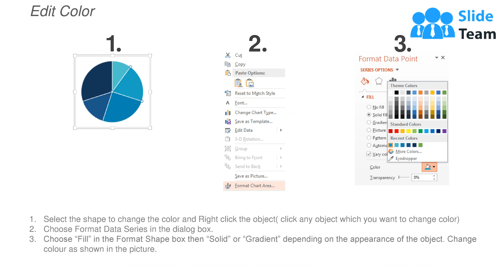Achieving Sales Target Sales KPI Editable Dashboard Ppt Diagrams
Monitor and compare current sales revenues with past year performance with our achieving sales target sales kpi editable dashboard PPT diagrams. This PPT slide of achieving sales target sales kpi will help you establish visibility of team activities and measure both team and product performance through key performance indicators. This sales target achievement PowerPoint layout will facilitate in analyzing your sales performance against targets on year on year and quarter over quarter basis. This action plan to achieve sales target PPT slide will allow you to examine sales target either as monetary value, number of units sold, or increasing social media followers. This sales performance management slide will help you classify your organization’s performance as monthly sales growth, average profit margin, sales opportunities, average purchasing value, customer lifetime value and average conversion time. This sales key performance indicators PPT templates will let you keep track of activities which will bring positive effects on your business such as knowing the relationship between your activities and your results. This PowerPoint diagram can also be used as a tool to create more efficient dialogue between sales managers and sales representatives. Our Achieving Sales Target Sales Kpi Editable Dashboard Ppt Diagrams are an excellent aid for growth. You will acquire expertise and experience.